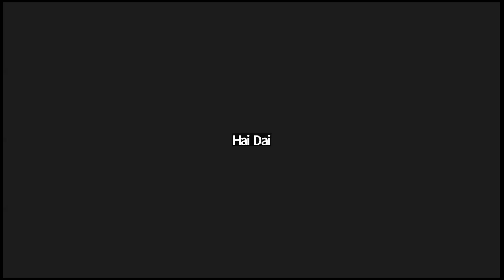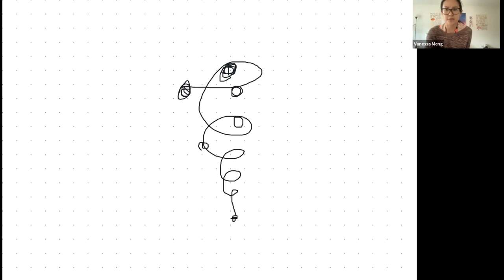Regenerative Leadership, Care and Community | REC 3.0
The conversation space led by Chévanni is laced with questions and a sense of wildness, for exploring the concept of leadership and the values that shape it. Through open dialogue, participants will examine how extractivist culture and the wetiko spirit contribute to a disconnection from the natural world and explore ways/reasons to shift perspectives towards a more regenerative and equitable world. The conversation intends to gain new insights into the challenges faced by communities and individuals and to build a tapestry of questions to guide us to a space of reimagining leadership and how we relate to concept.

Che Vanni, Founder of Reimagined Leaning Centre based out of South Africa. Che is an active participant of the unschooling network. His Reimagined Learning Centre is based on the philosophy of putting children in the drivers seats of their own lives. They consider children as complete autonomous human beings, participating and involving in activities at their own pace. Some of the activities which children carry out in this centre range from cooking, woodwork, permaculture, bee-keeping and even gardening for that matter.